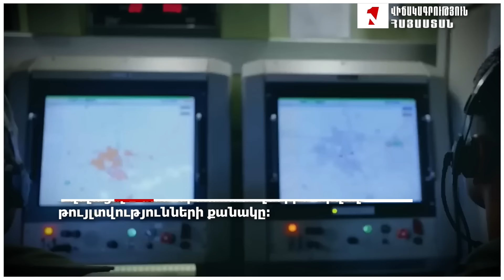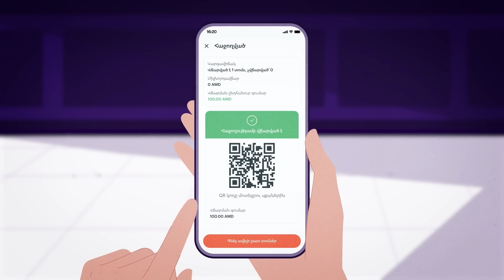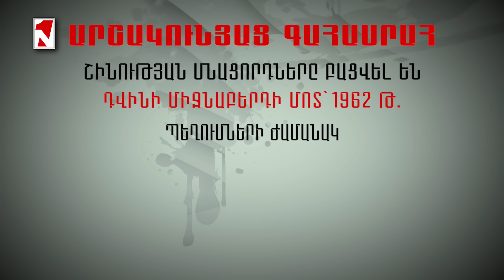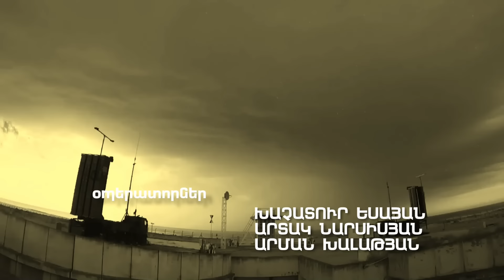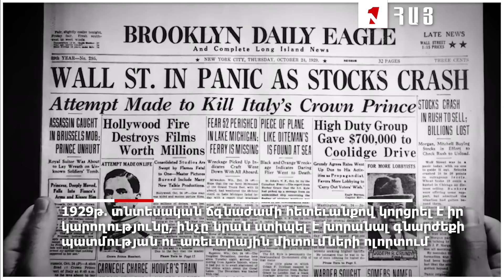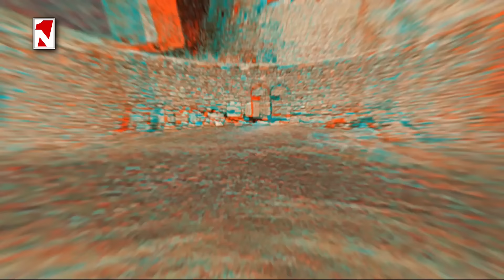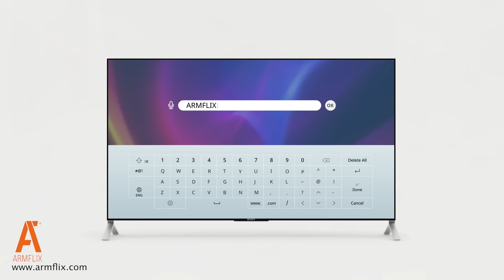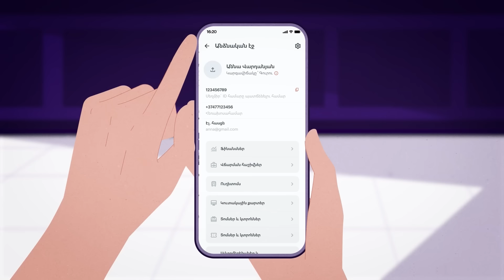ՀԱՐՑԱԶՐՈՒՅՑ․ 30․08․2024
1in.am ՀԱՅԿԱԿԱՆ ԼՈՒՐԵՐ  ԵՎ ՎԵՐԼՈՒԾՈՒԹՅՈՒՆ
1in.am Armenian News & Analyses.